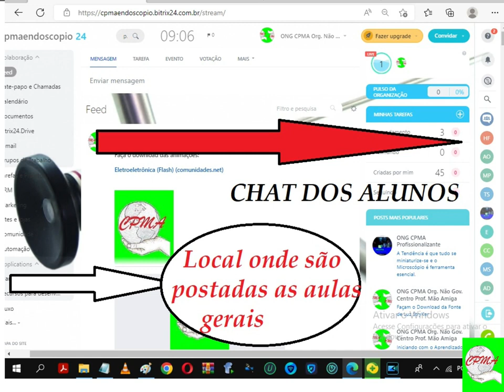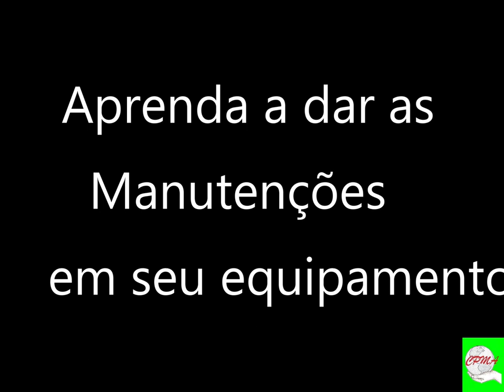Manutenção nas objetivas X40 e X100 Microscópio Nycon - cpma.comunidades.net